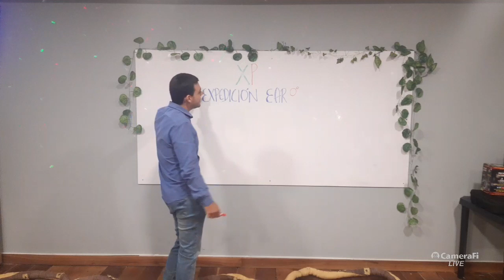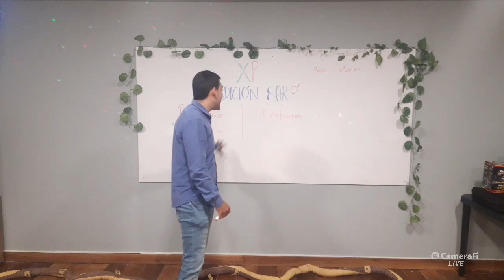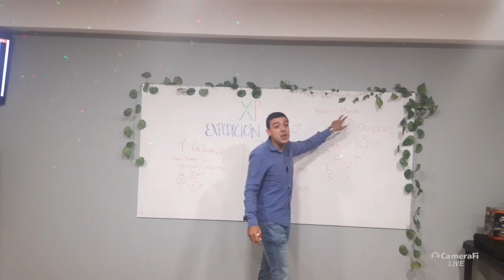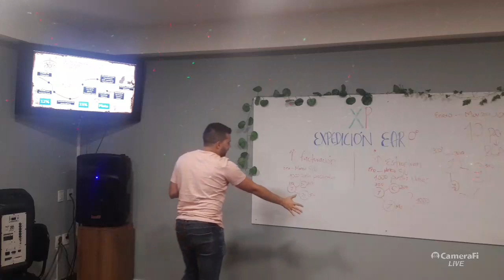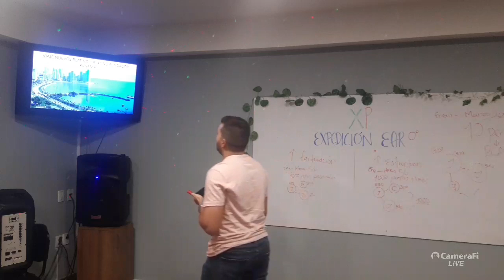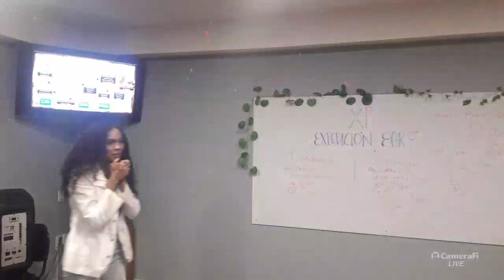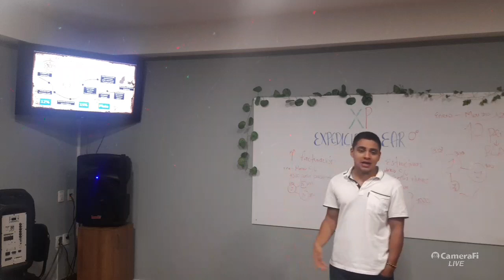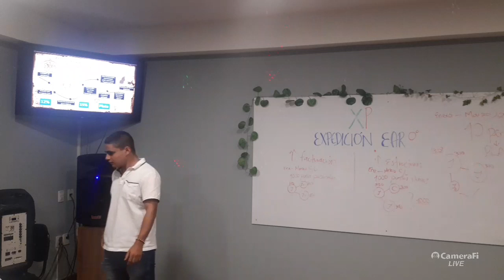Jorge Marin's broadcast